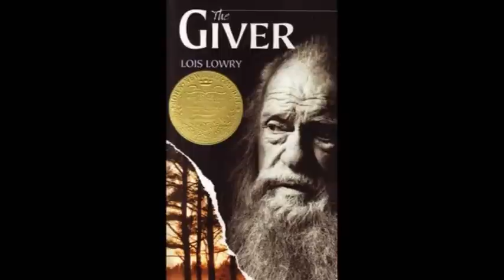"There's something about this movie that transcends generations!"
Mike talks with Michael Flaherty, the President of Walden Media, about the new movie "The Giver" They discuss the book, the stars, and the meaning behind it all. Today on The Mike Gallagher Show